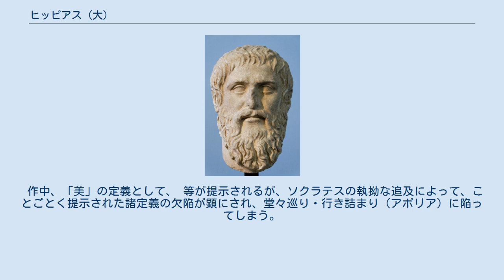ヒッピアス (大)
『ヒッピアス (大)』（希: Ιππίας Μείζων、英: Hippias Major, Greater Hippias）とは、プラトンの初期対話篇の1つ。
副題は「美について」。
 紀元前427年頃、久しぶりにアテナイを訪問したヒッピアスに、ソクラテスが出くわすところから話は始まる。
 ソクラテスがヒッピアスの才覚・活躍ぶりを称賛し、ヒッピアスがそれに応じるという人物紹介的な導入部の後、ヒッピアスがラケダイモン（スパルタ）で行い好評を博したという「青年が業とすべき美しい仕事」についての演説・講演の話を受け、「美」についての問答が開始される。
 ソクラテスは「ソプロニスコスの子」という自分自身を擬した架空の対話者を持ち出し、彼が自身を論駁してくるので、彼を説得できるようにヒッピアスの智慧を借りたいという体で問答を進める。
 最終的に、ヒッピアスは瑣末的な価値の無い話題だとして問答を遮り、それに対してソクラテスは自分達はそのソフィストから見たらつまらないものに取り憑かれ、かかずらっているのだと、ソフィストと愛智者の対照性を際立たせつつ、話は終わる。
 『イオン』の場合と同じように、相手をうぬぼれた人物として描き、ソクラテスがそれを褒め称えつつ問答に持ち込んでいくという、エイロネイア（イロニー）の手法が典型的に描かれる。
 また本篇は、初期対話篇に頻出する、論題に結論が出ず行き詰まったまま問答が終わる、いわゆる「アポリア的対話篇」の1つでもある。
 ヒッピアスを題したもう1つの著作、『ヒッピアス (小)』と比べ、倍近くの文量がある。
それゆえに、「大」と題されている。
 他にソフィストを扱った対話篇としては、初期のものでは『プロタゴラス』『エウテュデモス』『ゴルギアス』が、後期のものでは『ソピステス』がある。
 久しぶりにアテナイを訪れたソフィストのヒッピアスに、ソクラテスが出会い、「美」についての問答を交わす。
 執拗な探求を繰り広げるソクラテスに対し、ヒッピアスはしびれを切らし、こんな言論の細切れには見切りをつけて、弁論術を身につけるべきだと勧告、問答を止めてしまう。
 ソクラテスは皮肉混じりに我が身を嘆き、話は終わる。
 原典には章の区分は無いが、慣用的には30の章に分けられている。
以下、それを元に、各章の概要を記す。
 久しぶりにアテナイを訪れたヒッピアスに、ソクラテスが出くわし、挨拶をかわす。
ヒッピアスは祖国エーリスの国家使節を委託され、様々な国に赴いて忙しかったのだと言う。
特に、ラケダイモン（スパルタ）に一番多くの重大な要件で赴いたという。
ソクラテスは賞賛する一方、七賢人であるピッタコス、ビアス、タレス（とその弟子たち）、あるいは哲学者アナクサゴラスのような知恵で知られる人々が、国事に関わらなかったのはどうしてか疑問を呈す。
ヒッピアスは、彼らにはそれだけの知恵や力量が無かったのだと蔑む。
 ソクラテス、それでは職人がそうであるように、ヒッピアスも彼ら昔の賢人達より術知において進歩し、優っているということか問う。
ヒッピアス、肯定する。
ソクラテスは、プロタゴラス、ゴルギアス、プロディコス等の名を挙げ、確かにソフィスト達は国事・公共事を扱う面に関して術知を進歩させ、アテナイでも演説（弁論）で好評を博し、大金を稼いでいることを指摘する。
 ヒッピアス、自分が稼いだ金額もどれだけ凄いか自慢する。
 ソクラテス、ヒッピアスがどこで一番稼いだか尋ね、ラケダイモン（スパルタ）か聞くと、ラケダイモン（スパルタ）人はビタ一文払わないと述べる。
驚いたソクラテスはその事情を詮索する。
 ヒッピアスが言うには、その理由は、ラケダイモン（スパルタ）人は法律をみだりに改変したり、習わしに反する教育をするのは、父祖伝来のしきたりではないから拒否するのだと言う。
ソクラテス、法は国家のために最大の善きものとして制定されるのであって、善・真実こそ法に適っているのではないかと問う。
ヒッピアス、同意する。
 ソクラテス、それではラケダイモン（スパルタ）人たちは、真の法をヒッピアスから聞かず、真の法に反していると指摘。
 ソクラテス、それではラケダイモン（スパルタ）人たちは、そうした法律・国事の話ではなく、一体何についての話を聞きたがるのか尋ねる。
星・天体、幾何学、算術、修辞・音階か問うも、ヒッピアスはいずれも否定し、彼らは英雄・家系・国々の成り立ちといった昔話を聞きたがるのだという。
 ソク...